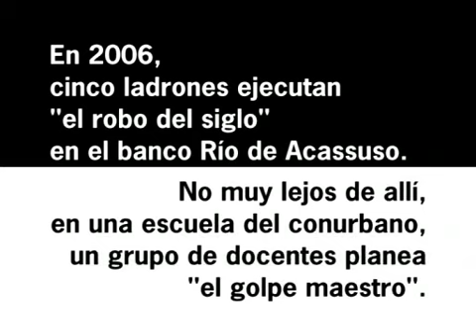acassuso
En 2006, cinco ladrones ejecutan "el robo del siglo" en el banco Río de Acassuso.  No muy lejos de allí, en una escuela del conurbano, un grupo de docentes planea "el golpe maestro".

ACASSUSO de Rafael Spregelburd

por el Grupo de Teatro del CEPEA "Libertad"

estreno 21 de setiembre de 2013.

dirigida por José María Britos

Elenco:
Diana Gurdulich
Graciela Radil
Maricel Di Genno
Carolina Gadbán
Brenda Bertello
Ludmila Almoualem
Inés Garrigós
Melina Almoualem
Liliana Tartusi
Diego Ledesma